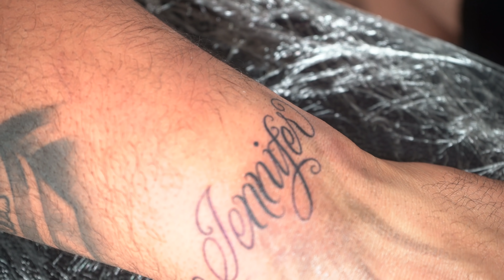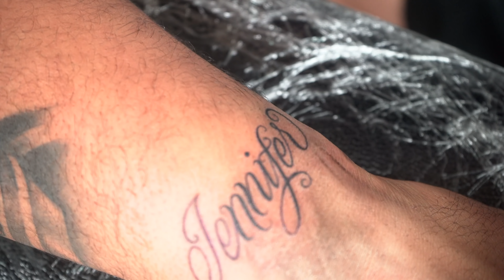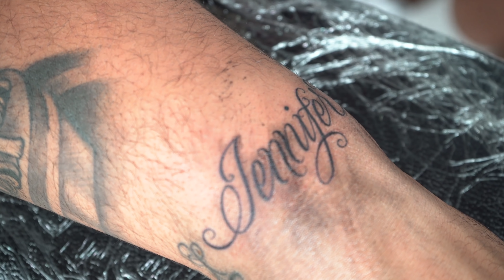LETTERING TATTOO TIMELAPSE- SCRIPT